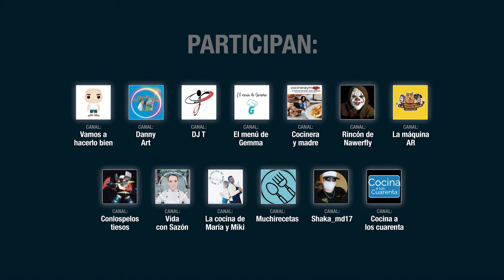PROYECTO "COCINANDO ILUSIONES"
Cocinando ilusiones es un proyecto con un objetivo precioso, recaudar fondos para "BAMOS", el banco de alimentos de Colmenar viejo, una localidad de mas de 50.000 habitantes, de la sierra norte de Madrid, en España.
BAMOS ayuda a muchísimas personas, niños, adultos, con pocos recursos económicos o que atraviesan una situación vulnerable, cada uno de ellos por una circunstancia diferente, ofreciéndoles alimentos y productos de primera necesidad.
Desde este momento queremos AFRADECEROS DE TODO CORAZÓN, el apoyo que estamos seguros que nos vais a dar.

Elena: También necesitamos que sepáis que hemos puesto todas nuestras ganas, tiempo e ilusión para poner en marcha Cocinando ilusiones.
Recuerda, nos vemos el próximo 27 de noviembre, a las 19h. hora española en el canal "Cocina a los Cuarenta"
Te esperamos!